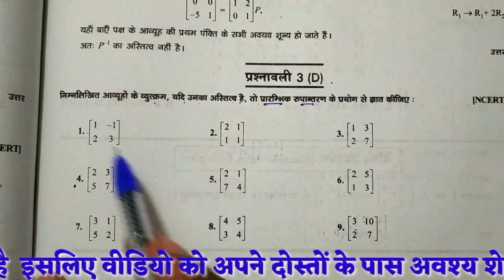🔴 Live /Matrices / आव्यूह / Chapter - 3 / हरस्वरूप शर्मा से / प्रश्नावली 3 (D) / भाग - 1 /in Hindi